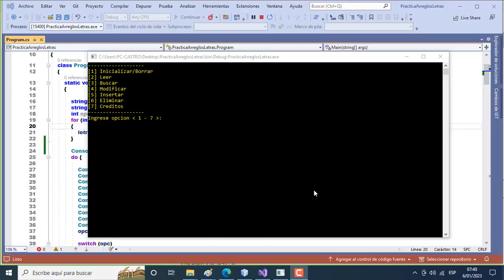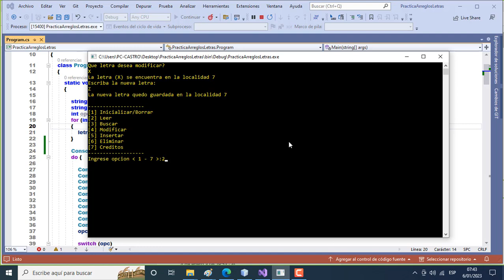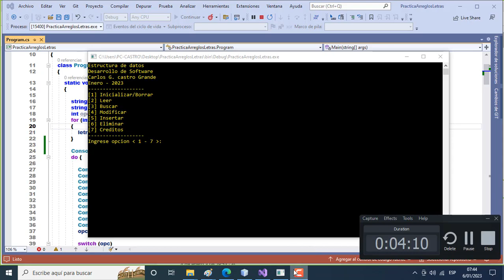ESTRUCTURA DE DATOS CON C# - ARREGLOS.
Se deberá entregar un programa desarrollado en el lenguaje C#  en modo consola que realice las siguientes acciones:
1) Administrará un arreglo ordenado de hasta 100 letras del alfabeto, tomando en cuenta que el orden corre de la A - Z y soportará tanto mayúsculas como minúsculas, donde la mayúscula lleva prioridad.
Dado lo anterior se puede decir que el orden que debe de mantener es en general: AaBbCc….XxYyZz. El arreglo si deberá soportar inserción de letras duplicadas y al principio
siempre deberá empezar sin elementos.
2) Al principio el programa deberá ofrecer un menú con las siguientes opciones:
• Inicializar / Borrar arreglo: Esta corre una rutina para dejar el arreglo sin caracteres (nulos en cada localidad) e inicializar el número de elementos guardados a cero, aunque se sabe que el tamaño del arreglo sigue siendo de 100.
• Leer Arreglo: Muestra en pantalla todos los elementos que el arreglo tiene guardados, no las 100 localidades, solo las letras que el arreglo tiene guardadas.
• Buscar: Debe pedir una letra en especifico y la debe de buscar, si la encuentra debe decir en que localidad la encontró y mostrarla, en caso de no encontrarla notificar que no existe dicha letra en el arreglo.
• Modificar: Deberá de pedir la letra a modificar y si la encuentra deberá hacer el reemplazo por un nuevo carácter que el usuario indique, aquí es muy importante siempre conservar el orden, al final deberá decir en que localidad quedó guardada; si no la encuentra deberá decir que no se pudo localizar y por lo tanto no procede la operación.
• Insertar: Debe agregar el nuevo carácter al arreglo manteniendo el orden siempre y cuando haya espacio, si no hay deberá decir que el arreglo esta lleno y si pudo insertar deberá mostrar en que localidad quedo insertada.
• Eliminar: Deberá de pedir la letra a eliminar y si la encuentra deberá eliminarla, siempre conservando el orden, al final deberá decir de que localidad se eliminó; si no la encuentra deberá decir que no se pudo localizar y por lo tanto no procede la operación.
• Créditos: Esta opción solo mostrará el nombre de la materia y el nombre y de los integrantes del equipo.
3) Siempre que el programa acabe de mostrar los resultados de una operación deberá volver al menú de inicio ya sea por un clic del usuario o por un “Enter”.
SOLUCION.